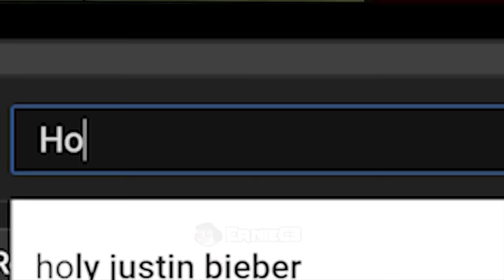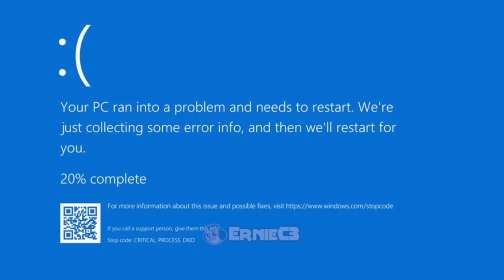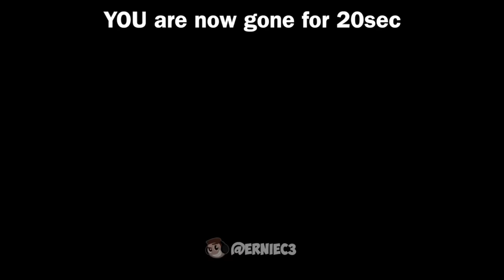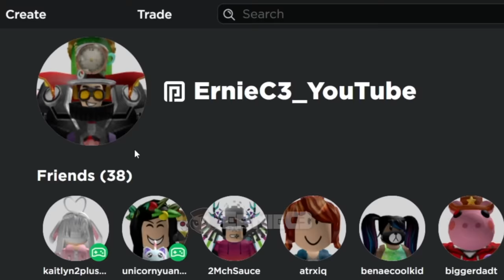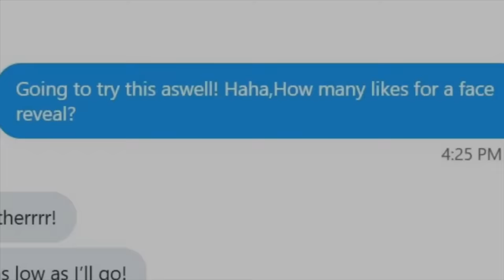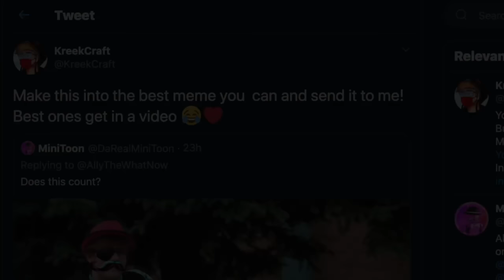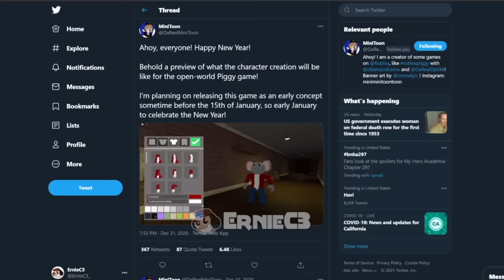ULTIMATE Roblox Piggy Meme Compilation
The best Roblox Piggy memes all in one compilation video! Featuring memes from Book 1 & 2!

Hi, my name is Ernie Chavez III (ErnieC3), and I’m a content creator, video editor, and social media influencer. I specialize in high quality memes, streams, and quick tip videos, and I'm a verified creator on YouTube and TikTok. My dream is to be able to have my passion for video editing and YouTube become my full-time career someday!